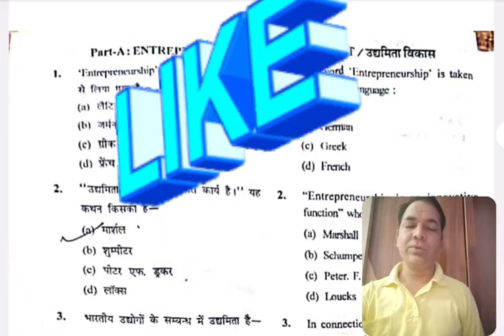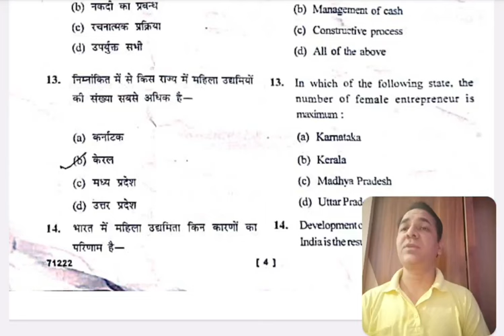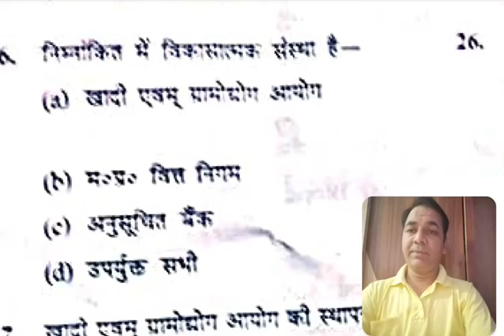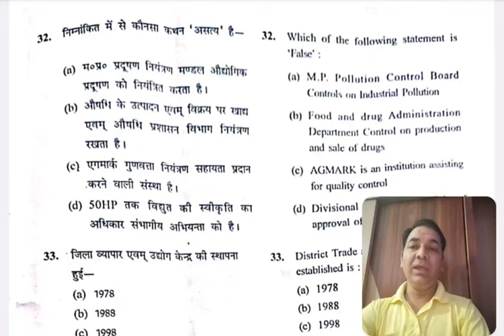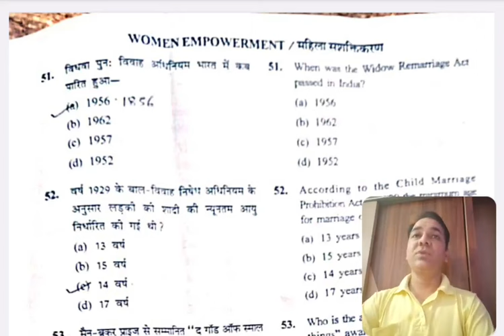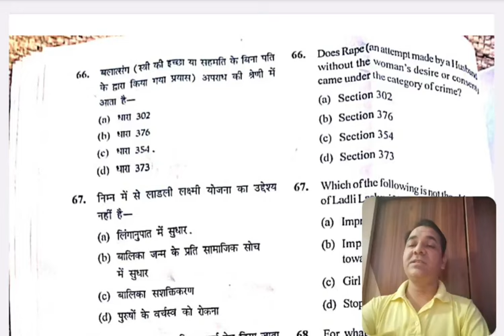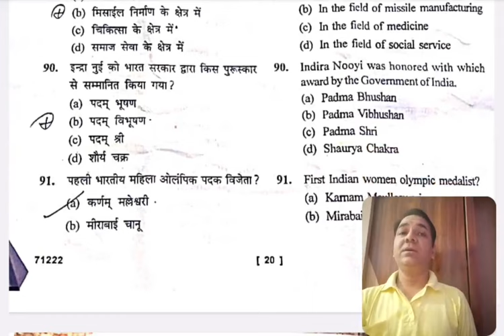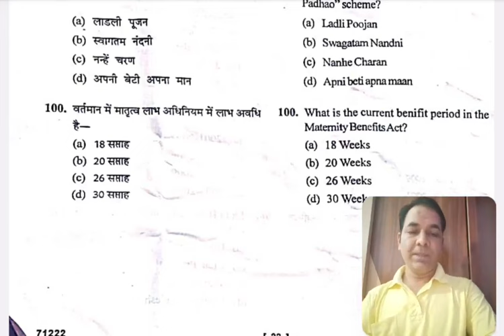Bsc Second Year👉Foundation Cpurse-02~Entrepreneurship/ Woman Empowerment👉MCBU Chatrapur👉03 July 2024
BSC Second Year Solved Paper Foundation Course-02 entrepreneurship_Development /women Empowerment Maharaja Chhatrasal Bundelkhand Vishwavidyalay Chhatarpur👉03 JULY 2024